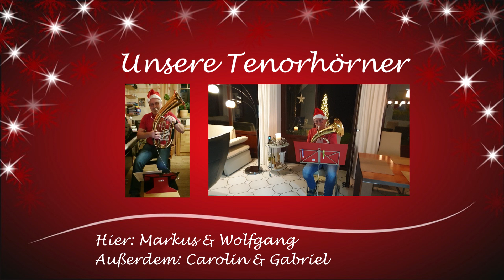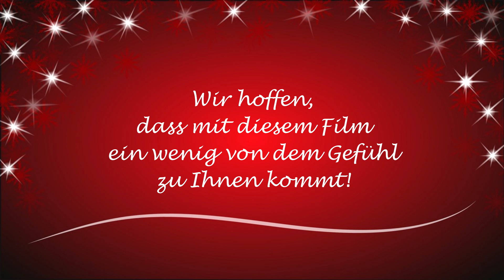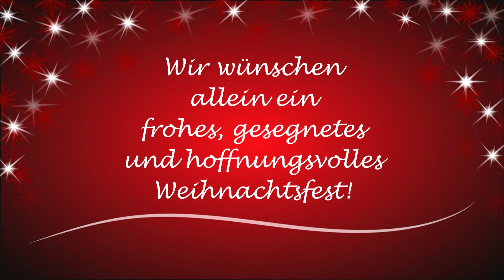Weihnachtsgruß 2020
Normalerweise würden die St. Georgsbläser in diesem Jahr den Heilig-Abend-Gottesdienst mit gestalten. Wir hoffen, dass mit diesem Film ein wenig von dem Gefühl zu Ihnen kommt!
Die St. Georgsbläser Haiderbach e.V. wünschen allen Freunden und Fans ein frohes, hoffnungsvolles und gesegnetes Weihnachtsfest!